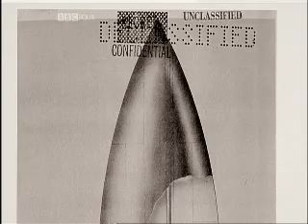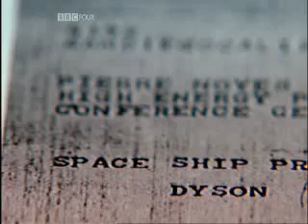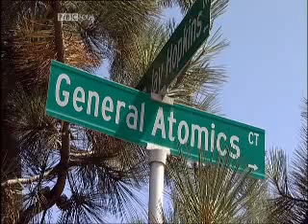Project Orion - To mars by A. bomb 1993 part 2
Documentary telling the amazing true story of a top secret US government-backed attempt to build
a spaceship the size of an ocean liner and send it to Mars, Jupiter and Saturn, propelled by thousands of miniature nuclear bombs. Awesome, fantastic and possibly crazy, Project Orion employed some of the best scientists in the world, including the brilliant British mathematician and physicist Freeman Dyson

Narrator
    Jonathan Kydd
Director
    Christopher Sykes
Producer
    Christopher Sykes
Executive Producer
    Stephen Wilkinson